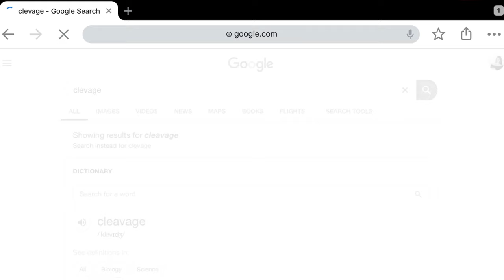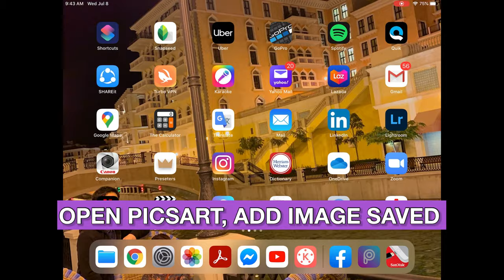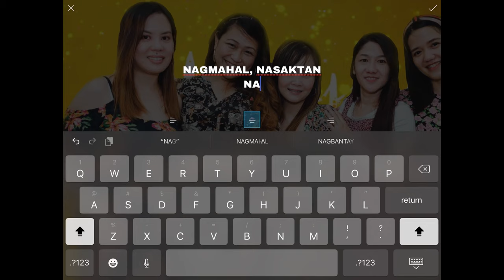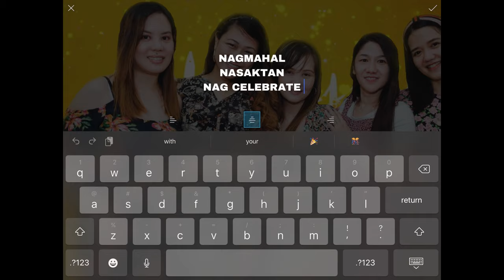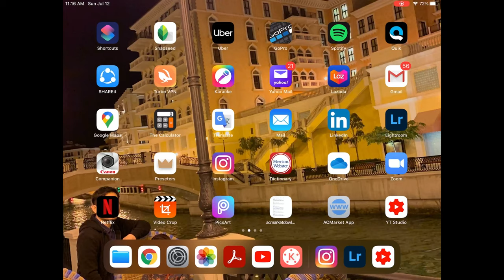🔴HOW TO MAKE AND CHANGE THUMBNAIL?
In this video I show you how to make thumbnails using Picsart applications and how to change the thumbnail on your YouTube video. See below for more tutorial videos: